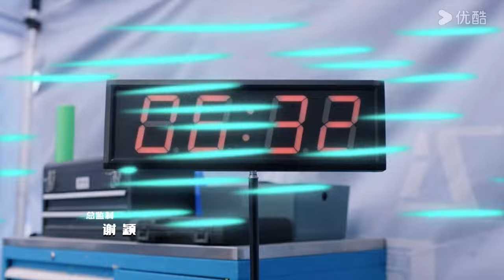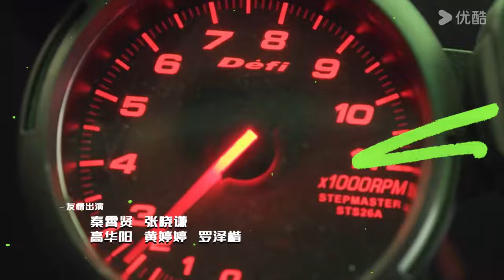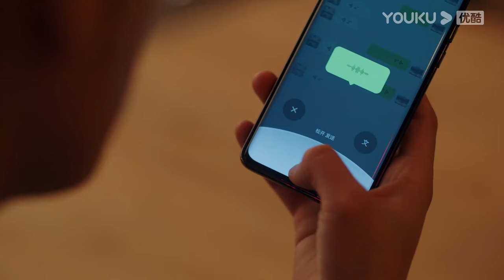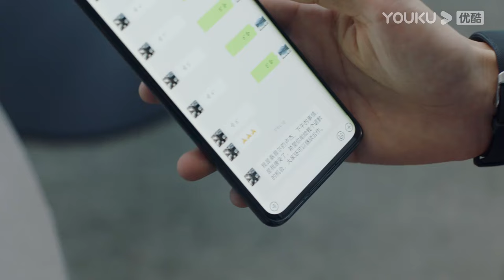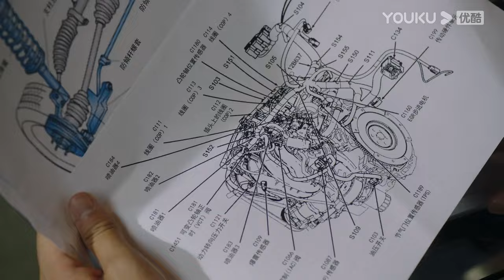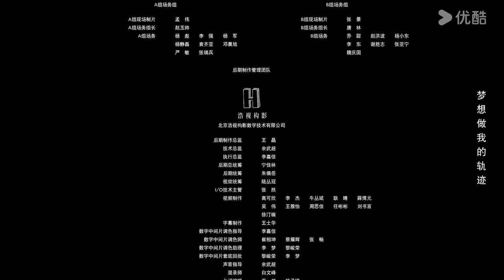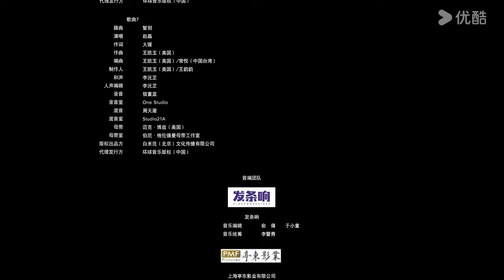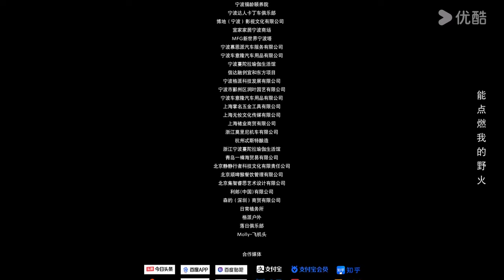[Pégaso] EP17 | Pegasus Legendado | Hu Xianxu/Wang Yanlin/Yu Entai | Comédia/Drama | YOUKU